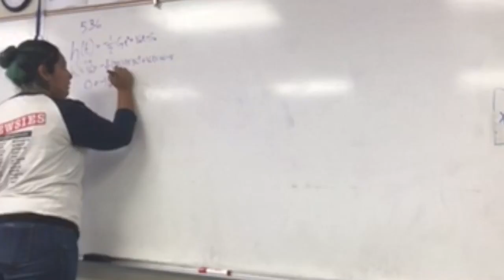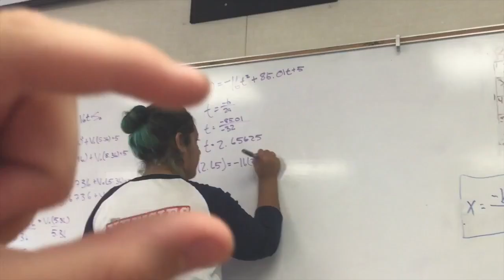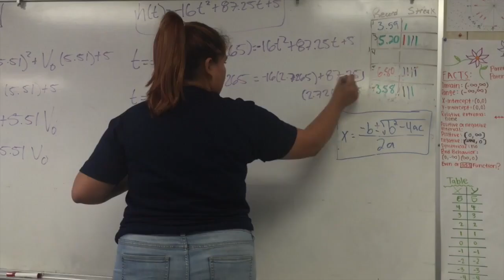Water Balloon Project Felix1016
By Kamryne Blake P.4, Genesis Ocampo P.6, Erich Haines P.6